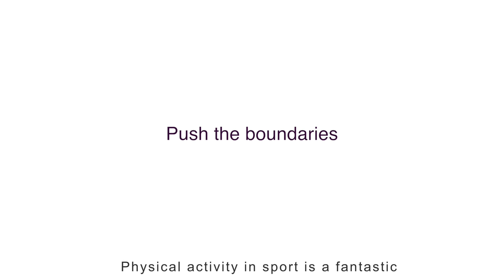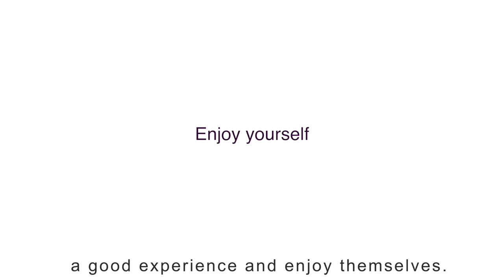Top tips for coaches: helping people with sensory impairments get active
Learn how Sense uses sports to support people who are deafblind http